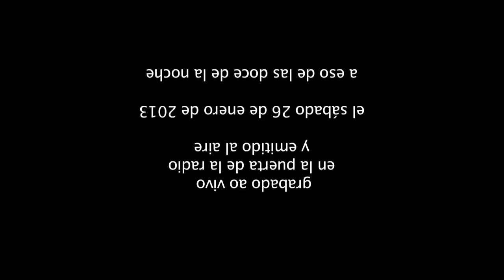HOPPO! en SERENATA INVERTIDA en vivo desde el balcón de La Tribu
Vigésima tercera edición de Serenata Invertida

Nos visita una banda

y nos regala una serenata al revés:

ellos en el balcón
nosotrxs la escuchamos desde la calle

Sábado 26 de Enero de 2013 a eso de las doce de la noche
Lambaré 873

Hoppo!